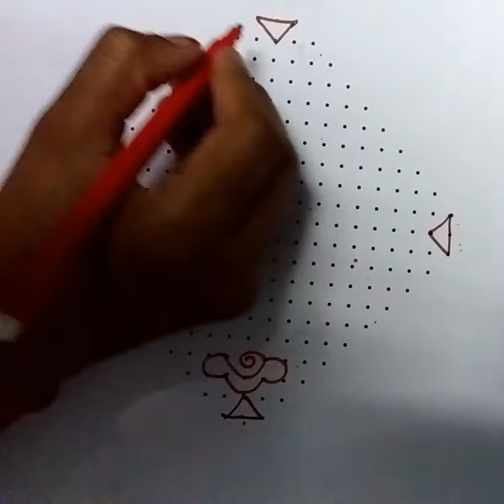Rudraksha Muggulu # 450 -Sankranthi Muggulu - Simple Kolams - 21 Dots 3 Times Upto 3 Dots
Deepavali Muggulu , Small Muggulu - simple Rangoli - Simple Kolams - 21 Dots 3 Times Upto 3 Dots